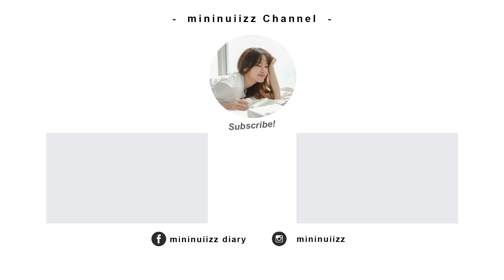วิธีรักษาสิวอักเสบแบบไม่มีหัว จากประสบการณ์ส่วนตัว | mininuiizz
Follow me 😊